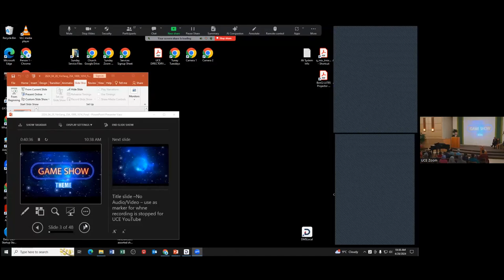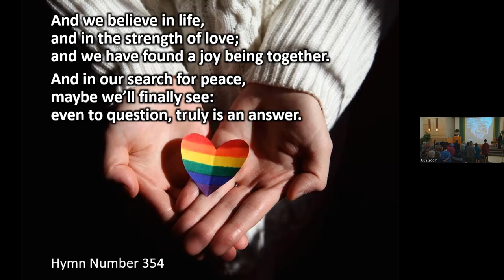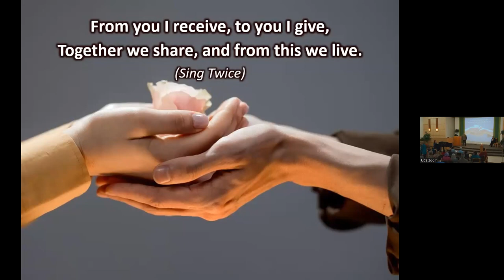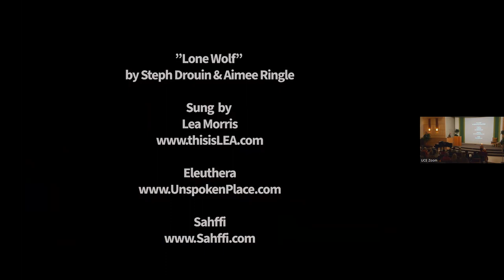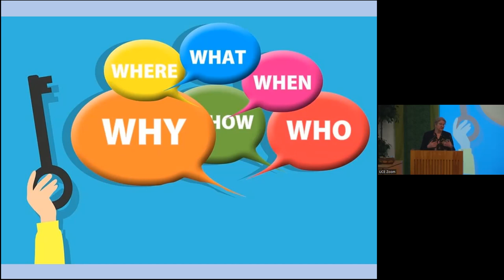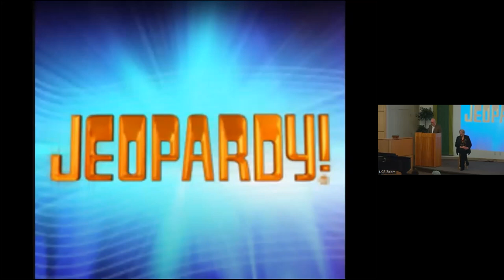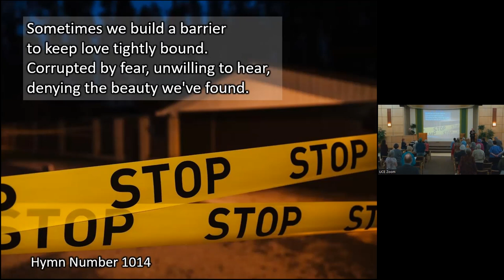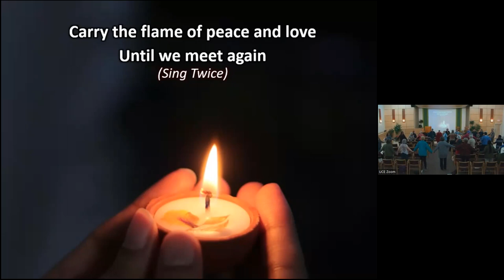““The Yin and Yang of Interdependence: Looking From Both Sides Now”, April 28, 2024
Belonging to a congregation can have its delights and its challenges.  We know we are connected and dependent on one another.  This service will give you an opportunity to ask questions about UCE of one another and of our minister, Rev. Rosemary Morrison.
Chimes
Welcome, Land Acknowledgement, Announcements
Prelude – Game Show Theme (not recorded)
Chalice Lighting – Come Whoever You Are by Marilyn Falkowski
Hymn 354 – We Laugh, We Cry
Service Leader Reflection – Gordon Ritchie
Sharing Our Abundance – Child Haven International
Hymn 402 – From You I Receive (2x)
Meditation
Hymn 1009 – Meditation on Breathing
Candles of Joy and Concern
Reading – No Questions; Asked Love by Kate Landis
Video Presentation – Lone Wolf by Steph Drouin and Aimee Ringle, sung by Lea Morris, Eleuthera and Sahffi
Message – The Yin and Yang of Interdependence: Looking from Both Sides Now – Rev. Morrison
Hymn 1014 – Answering the Call of Love
Extinguishing the Flame – I Want to Be With People by Dana Worsnop
Benediction
Carry the Flame
Postlude